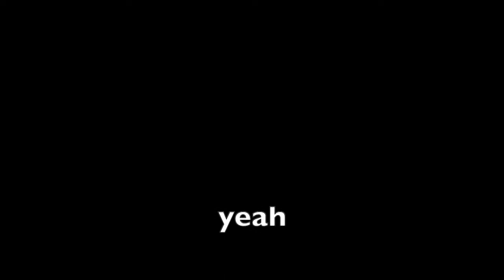How 2 wear a mask (for Karen)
i know it's pixelated and stupid shush